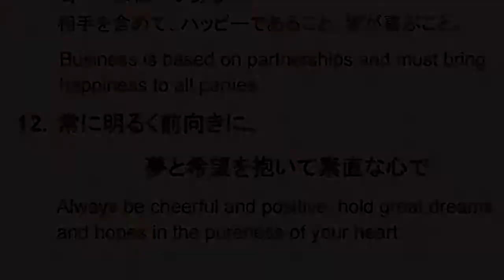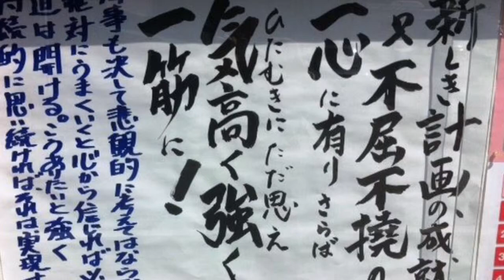What I learned in 2015 from SeiwaJyuku NY 12 management principals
Filmied by Yukihiro, Yukiko
Photo by Yukiko
Shot with iPad 2
Edited with iMovie
No filter
Volume 300%